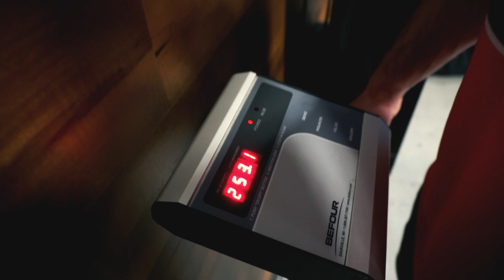Bigger Than Your MCM | PULL DAY BACK & BICEPS | Pushin' Weight Episode TWO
Welcome back to another video, today we are hitting an epic BACK & BICEP workout!

I love interacting with you and I appreciate any and all feedback!